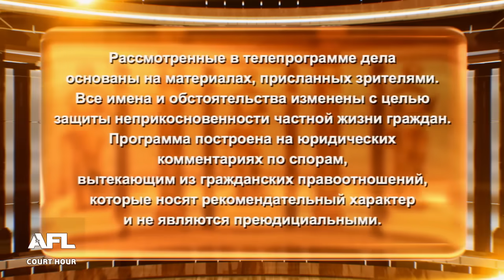Дочь все получила, а жене что? - Дела семейные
Смотрите сегодня: 1. Несовершеннолетний живет с женщиной 2. Дочь все получила, а жене что? 3. Это же работа - деньги в дом

00:00 - интро
00:15 - Анонс
01:32 - Дело 1. Отец, бизнесмен, не доволен выбором сына-танцора. Сын не нуждается в попечительстве отца, которого не видел 11 лет,  и просит  признать его дееспособным
15:42 - Решение суда 1о дела
18:49 - Дело 2. Женщина хочет получить страховку за смерть мужа, который лишил ее наследства, оставил все наследство дочери от первого брака
28:34 - Решение суда 2о дела
31:45 - Дело 3. Молодые супруги не хотят жить с мамой и ее новым мужем и требует размена муниципальной 4х комнатной квартиры
41:34 - Решение суда 3о дела

Смотрите телеканал Зал суда у своего телеоператора:
Билайн – кнопка 83
МТС – кнопка 489
Триколор – кнопка 392
Ростелеком – кнопка 418
Телекарта – кнопки 132/172
Таттелеком – кнопка 213